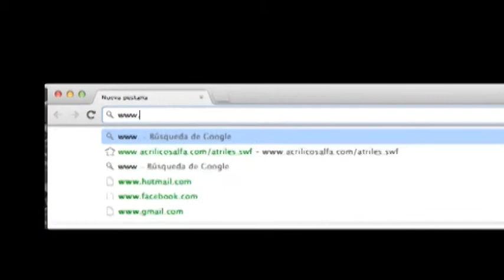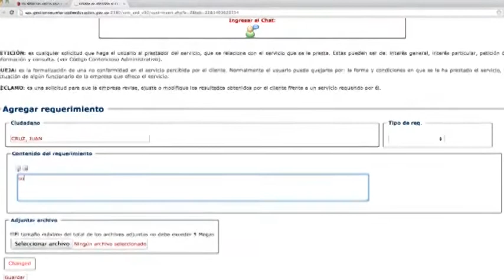Use nuestro Sistema de Atención al Ciudadano